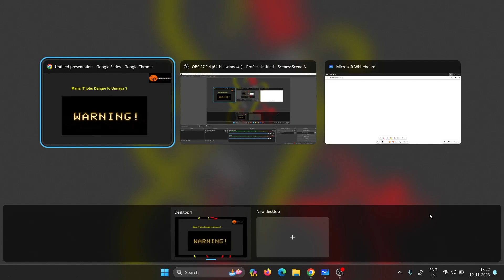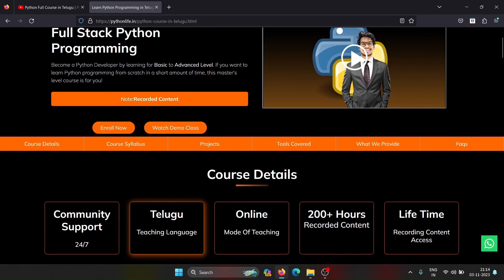What is Our IT Job Status in Recession | Can I Lose my IT Job in Layoofs?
In this educational video, we discuss the impact of a recession on the job market, with a specific focus on the IT industry. Learn why IT jobs may be at risk during economic downturns and gain valuable insights into how to navigate these uncertain times. Don't miss out on this eye-opening discussion!